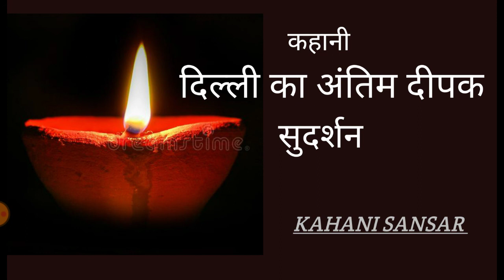दिल्ली का अंतिम दीपक - सुदर्शन की कहानी । Dilli ka antim deepak Sudarshan ।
Kahani Sansar@kahanisansar88